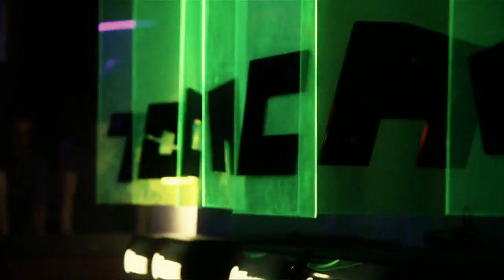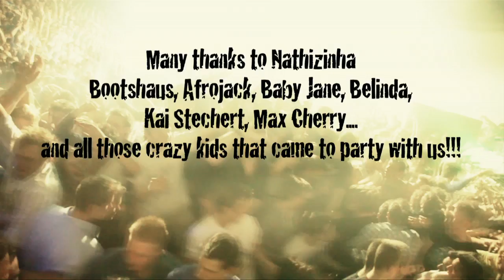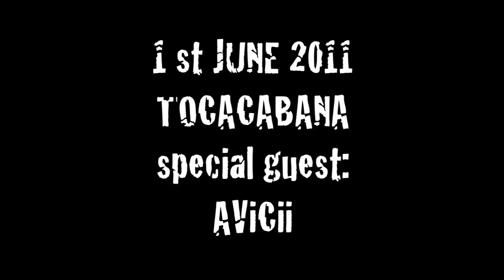One year Tocacabana w Tocadisco, Afrojack, Laserkraft 3D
Nathizinha and Tocadisco present TOCACABANA...

This film is from the 1 year anniversary party in Cologne / Germany at Bootshaus. With guests: Afrojack, Laserkraft 3d, Belinda and Kai Stechert...